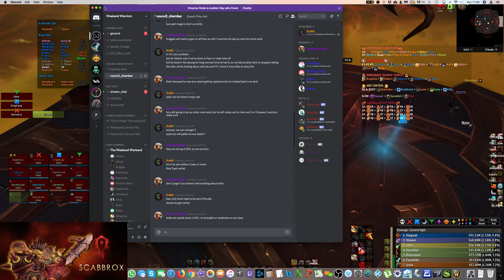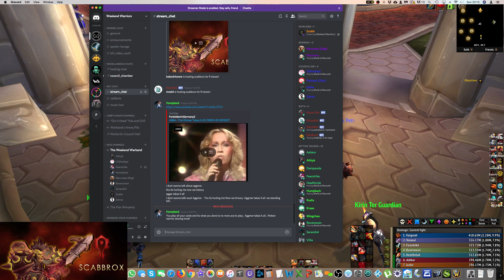Weekend Warriors [Draenor-EU] 1080p. Mythic Aggramar must die!